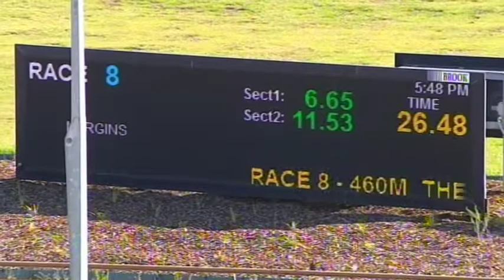WGL THU 10 DEC 20 R8